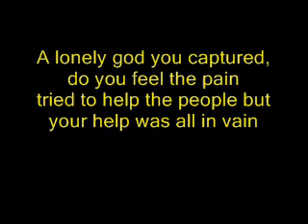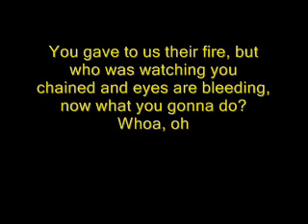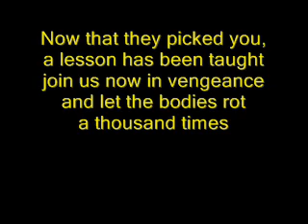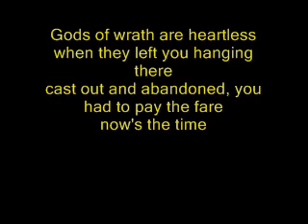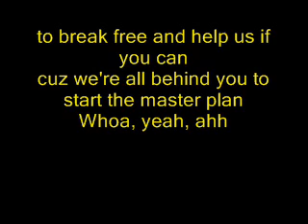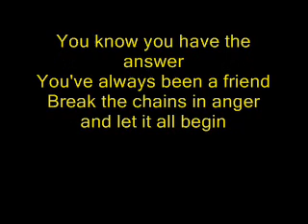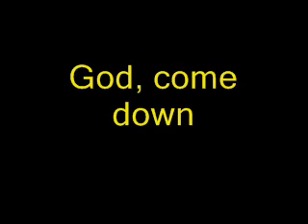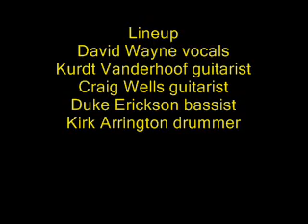Metal Church - Gods Of Wrath (lyrics)